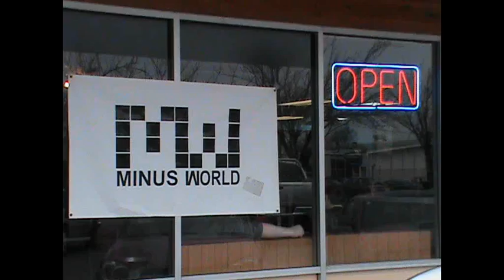Where Is Minus World.wmv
How to get to Minus World. Original music by Toxic Underground.